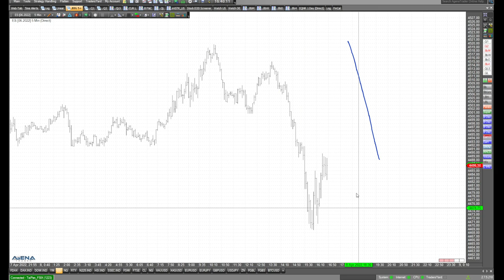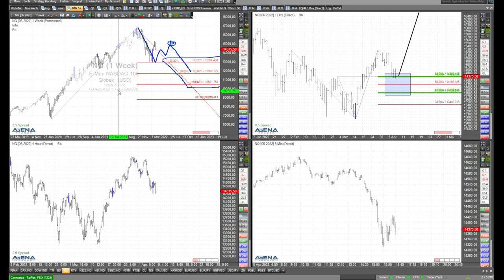Erholung im Nasdaq? Chartanalyse mit Rüdiger Born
Sehen wir eine Erholung im Nasdaq, geht es sogar deutlich bergauf? Schwerpunktmäßig schaue ich im Video auf den Tech-Index.